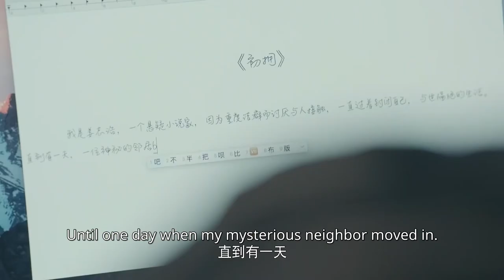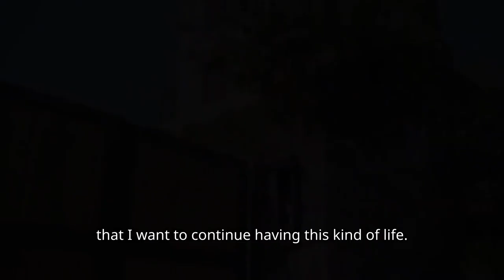【ENG SUB】 美女落单迷失森林中，遇见陌生男人出手相救，不想竟然……邢昭林 张予曦 《无法拥抱的你 》【Caravan中文剧场】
【剧情简介】
该剧讲述了神秘血统族群少女李诗雅与重度洁癖男姜志浩的爱情故事。